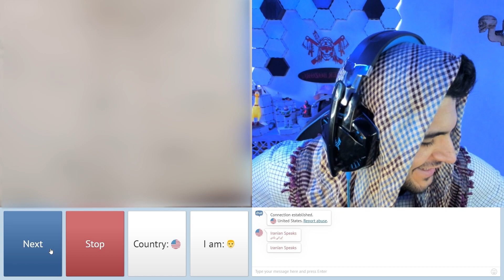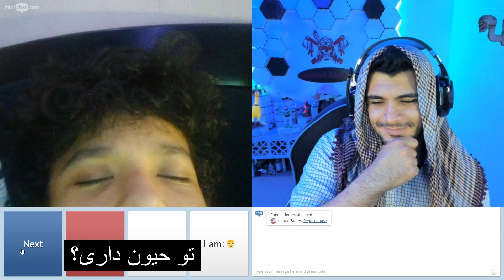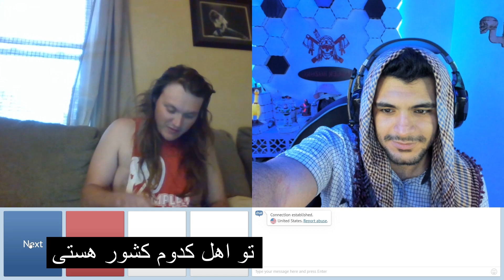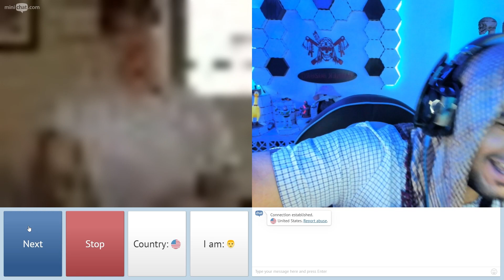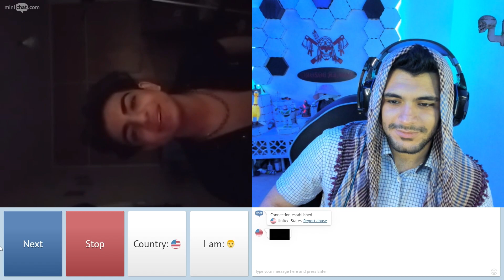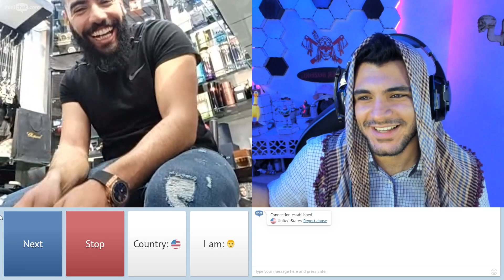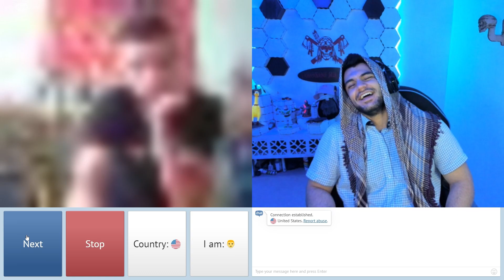چت با غریبه ... حاجی رو بیدار کردم فحش کشم کرد🤣🤣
بچه ها ویدیو رو بفرستید برای دوستاتون تا پارت های بعدی و بیشتری
رو بزارم و کللی دوره هم بخندیم
امیدوارم از این ویدیو لذت بره باشید لایک و کامنت های اینگلیسی بزارید
ساب های خوشگلتون نریزه
خیلی عشقید🥰😘
دینجر بزرگ❤💖